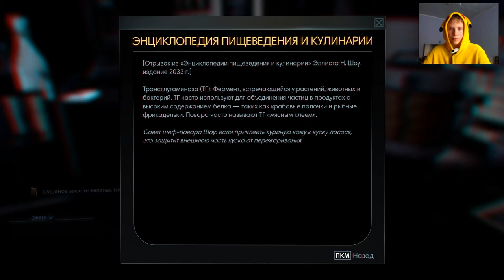Prey #1-ЗНАКОМСТВО С ИГРОЙ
Все остальное видео, вы можете найти в плейлитсах)